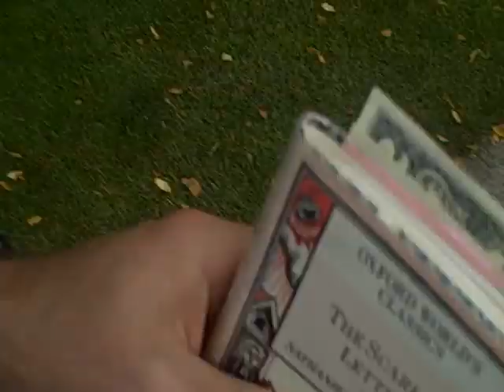PROJECT LONCHIVAR 10-7-11 PART 3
Leaving behind a message for leaves...